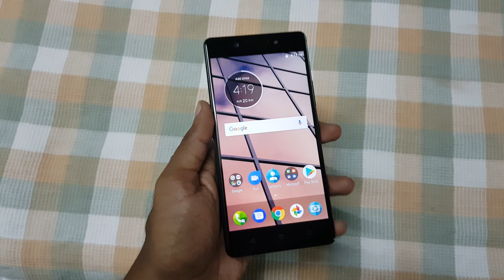Lenovo K8 Note Camera Samples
Lenovo K8 Note comes with a  13-megapixels with f/2.0 aperture and a 5MP secondary sensor from Samsung, secondary camera captures depth information. The camera app also lets you choose the aperture between f/1.2, f/1.8 and f/2.8. and a 13-megapixels front facing camera with LED Flash